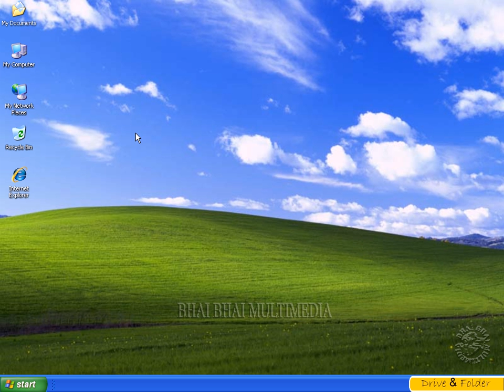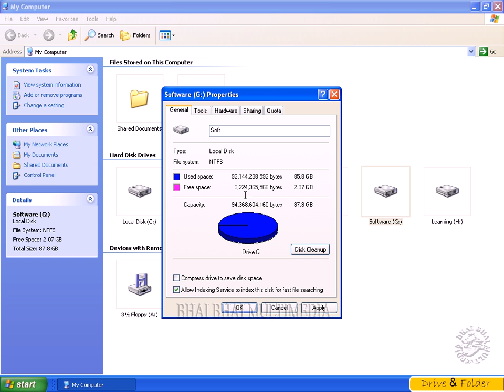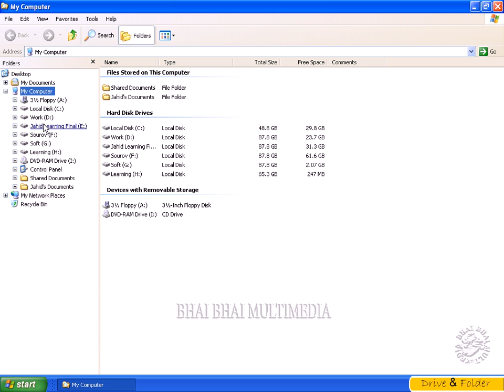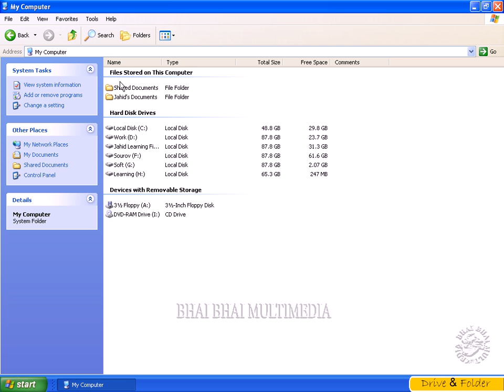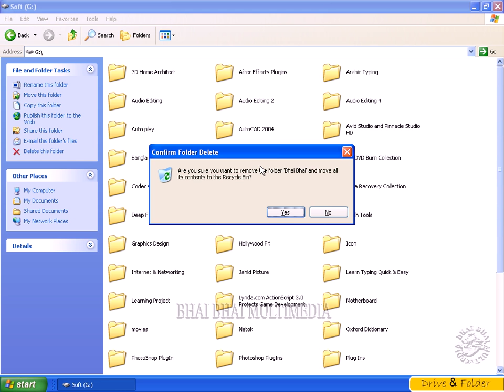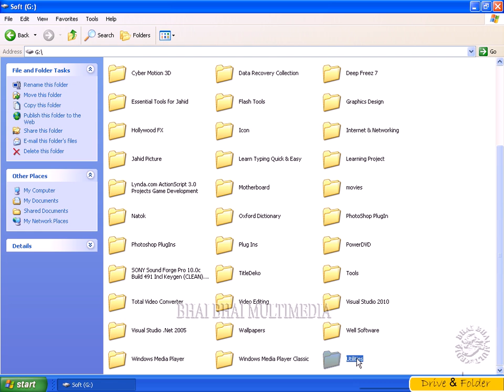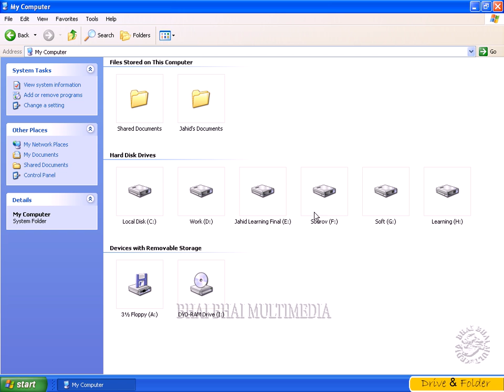bangla hardware tutorial | Drive & Folder